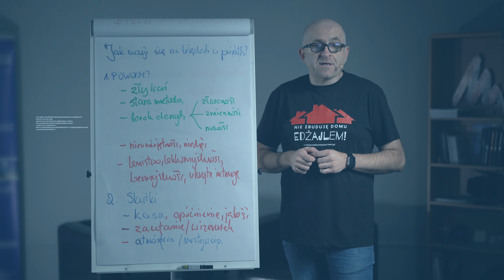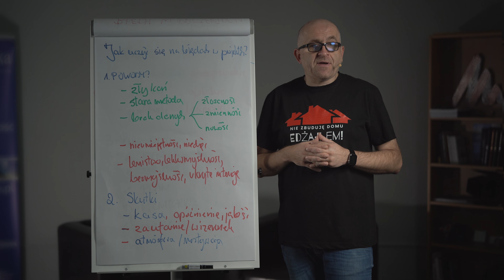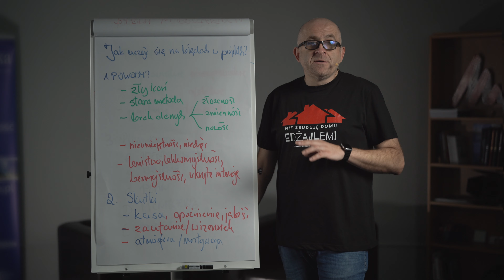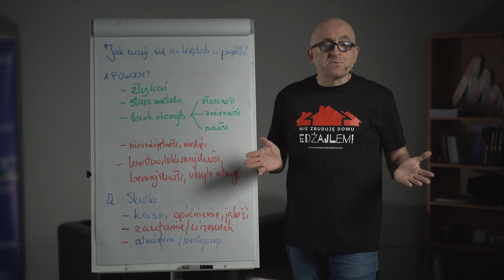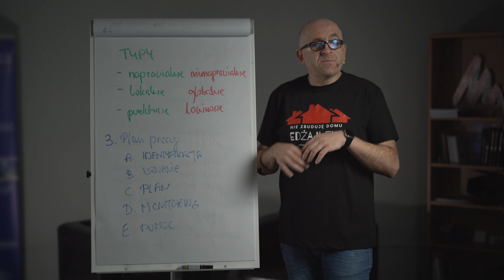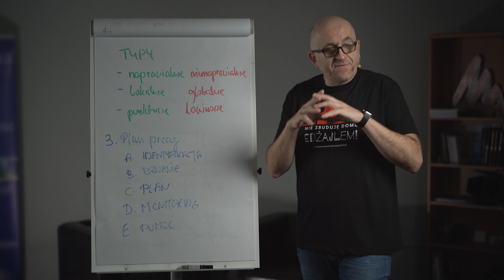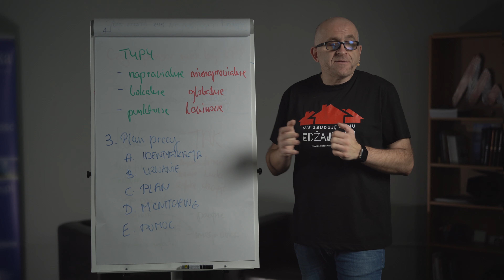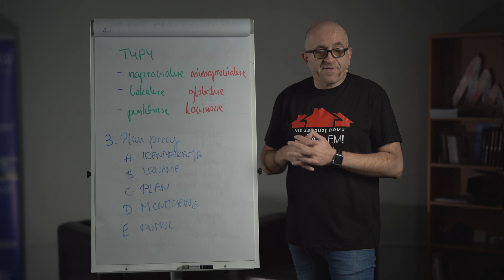Jak uczyć się na błędach w projekcie?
Podczas zarządzania projektami, błędy są nieuniknione, ale są też źródłem cennych lekcji. W tym filmie odkryjemy, jak skutecznie uczyć się na błędach, analizować je i wprowadzać poprawki, aby przyszłe projekty były jeszcze bardziej udane. Dołącz do nas, aby stać się lepszym menedżerem projektu i budować zespoły gotowe na wyzwania przyszłości!

💪 Wszystko, czego potrzebujesz, by dobrze zacząć i dobrze skończyć ważny dla Ciebie projekt:

⭐ ZOBACZ TEŻ
Jak walczyć z własną demotywacją?